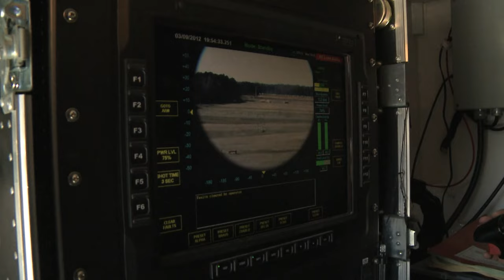Electromagnetic beam a new non-lethal weapon for US military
Without a sound, a smell or any warning, a new non-lethal weapon developed by the US military can repel crowds using an invisibile electromagnetic beam that delivers a blast of intolerable heat up to a kilometer away. After years in development, the Active Denial System was recently demonstrated to media by the US army. The effect of the sudden heat is so repellant, the immediate instinct is to flee -- and quickly, as experienced by AFP at the presentation.Duration: 01:33